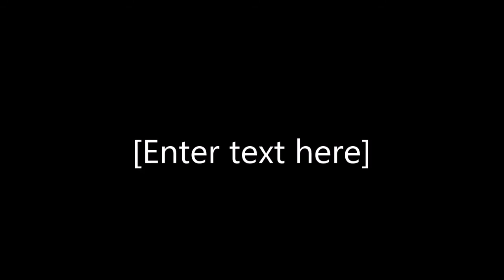LAX DIY PROJECT 2